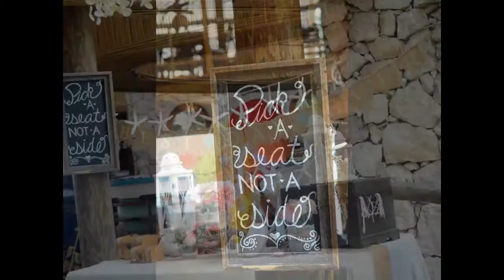Wedding Day 11.03.13 - Kimberly and Dylan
Venue - Jellyfish Restaurant/Punta Cana, Dominican Republic
Hotel - Iberostar Grand
Dress - Mori Lee
Hair & Makeup: Anna Nuet Hair and Make Up